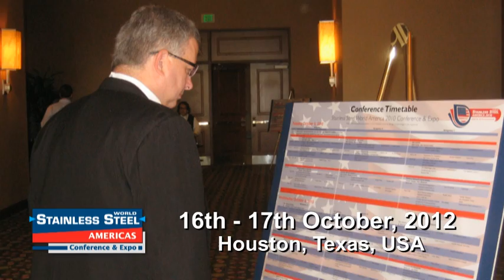Stainless Steel World Americas Conference & Expo kicks of soon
The 2012 Stainless Steel World Americas Conference & Expo is set to take place on 16 and 17 October in Houston, Texas. The packed conference programme and leading exhibitors on the show floor are attracting attention from existing markets such as oil & gas, refining and power generation, but there is also plenty of interest from new areas, such as aerospace and NDT.